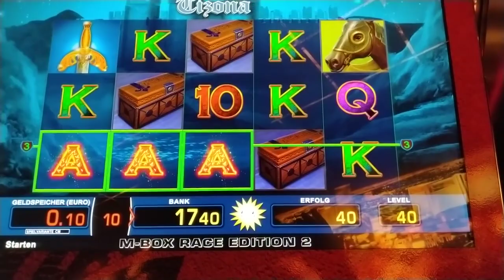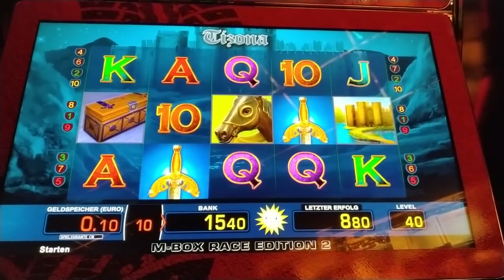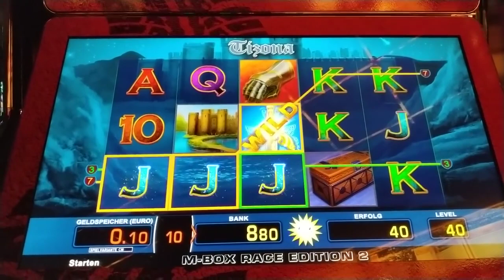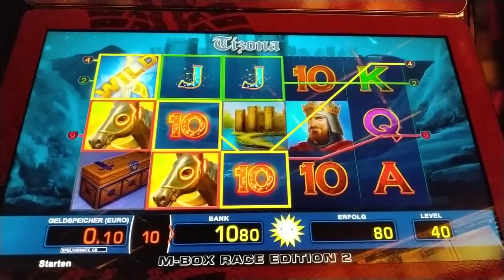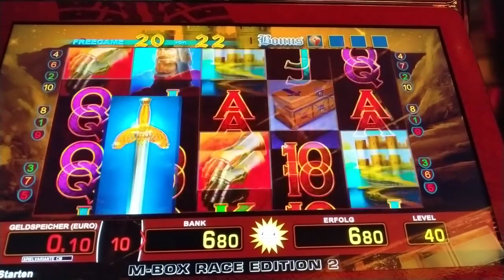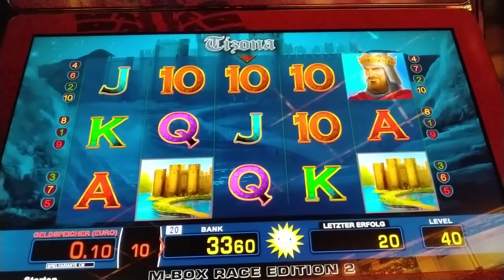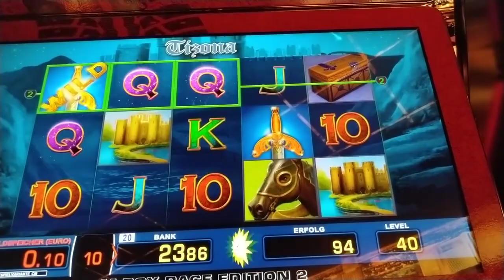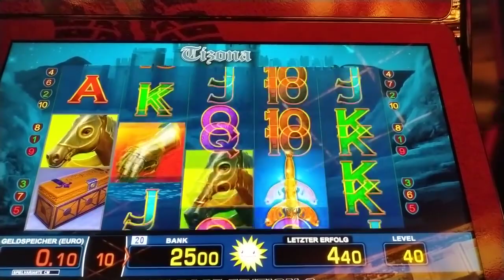Tizona FREISPIELE und ein Kaffee dabei, Moneymaker84 und 10 Cent Zocker, Merkur Magie, Spielhalle